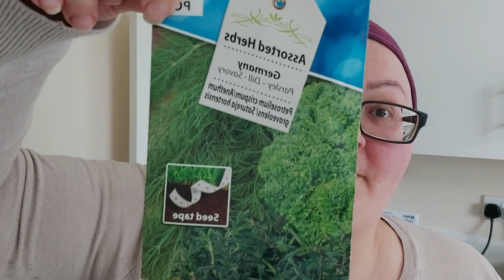SIAŁA BABA... ZIÓŁKA | SERNIK IMIENINOWY Millie Milena UK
Do Waszej opinii oddaje mój kolejny film, w którym SIAŁA BABA ZIÓŁKA oraz robimy SERNIK IMIENINOWY ;)
Filmy będą pojawiały się na kanale w poniedziałki, wtorki, czwartki, piątki po godzinie 17:00 polskiego czasu ;)
Miłego oglądania ;)
(KOMENTARZ, KCIUK W GÓRĘ)
Będzie mi bardzo miło gdy podzielisz się ze mną swoją opinią nt. obejrzanego materiału.